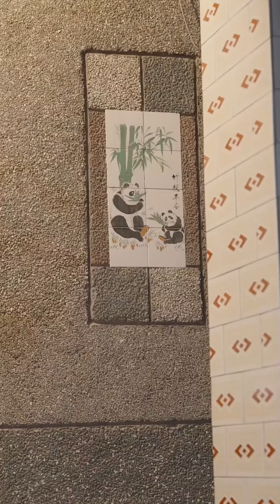【大结局 完整版】《狂浪小农民》农村小伙发现巨大商机，带领村子奔小康！都市